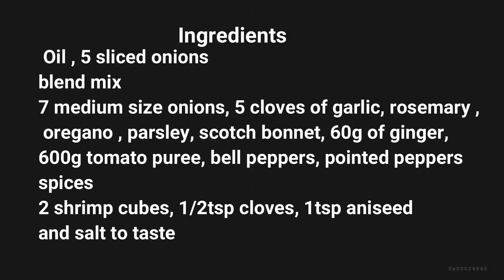HOW TO PREPARE JOLLOF RICE STEW BASE: Cooking in the garden with Mama Betty - EP2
Ingredients
Oil , 5 sliced onions
blend mix:
7 medium size onions, 5 cloves of garlic, rosemary ,
 oregano , parsley, scotch bonnet, 60g of ginger,
600g tomato puree, bell peppers, pointed peppers
spices:
2 shrimp cubes, 1/2tsp cloves, 1tsp aniseed
and salt to taste